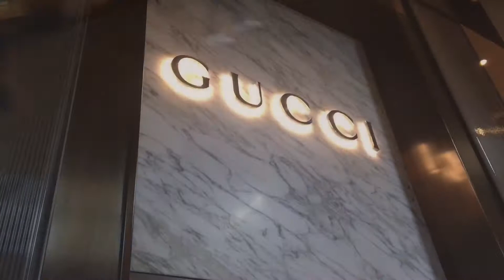Gucci Teddy Bears And Gucci Mystic Cats • Gucci Store Hype Windows • NYC 2020